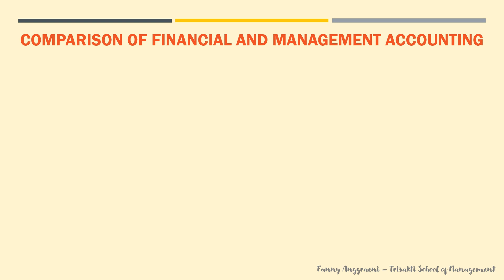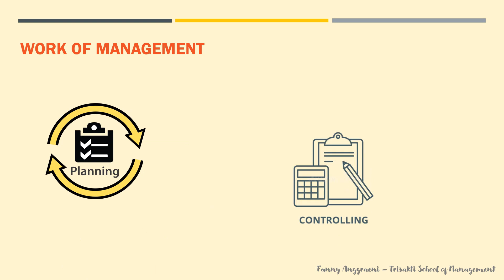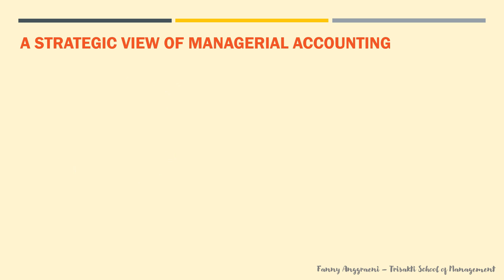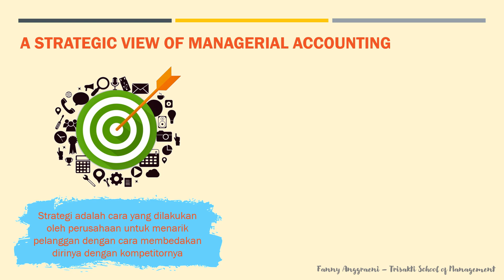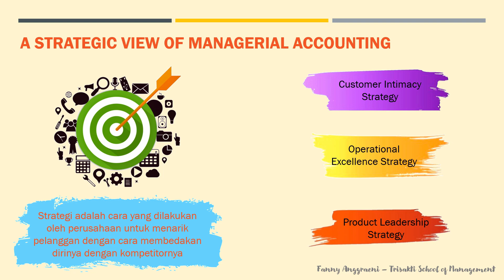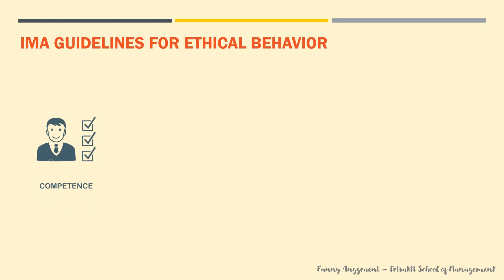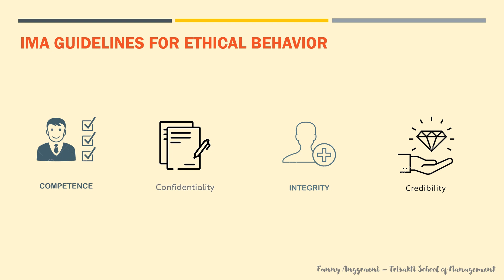Akuntansi Manajemen II - UTS - Manager and the Business Environment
Chapter ini berisi penjelasan mengenai perbedaan Akuntansi Manajemen dengan Akuntansi Keuangan, fungsi dan tugas manajer, dan kode etik akuntan manajemen.